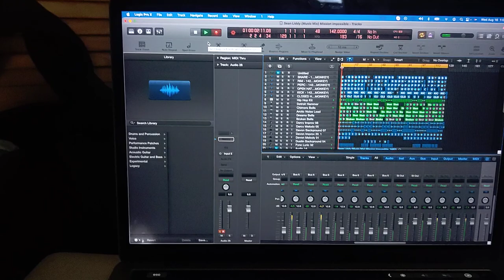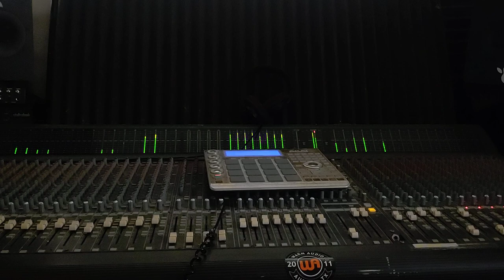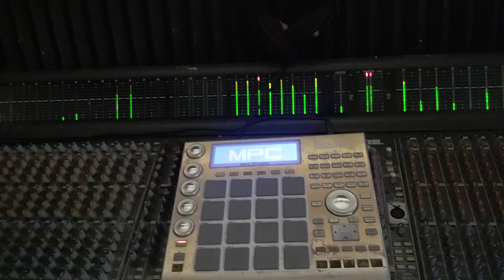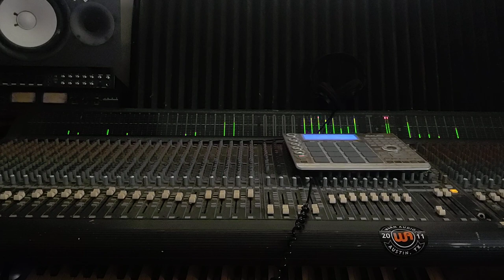Sean Liddy (Music Mix) Mission Impossible...Mixed on Mackie SR 40.8 ….Mixed on Mackie sr 40.8)